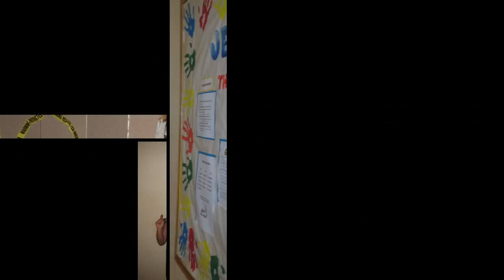Son Spark Labs VBS 2015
Vacation Bible School at WRBC
Son Spark Labs from Gospel Light.